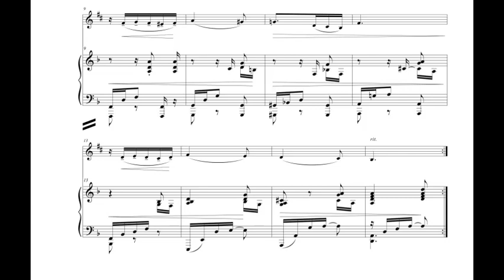Slavic Dance #2 (A. Dvorak) for trumpet & piano with sheet music (link in description)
Title: Slavic Dance #2
Composer / Arranger: A. Dvorak / A. Bonaldo
Instrumentation: Trumpet & Piano
Grade: 5